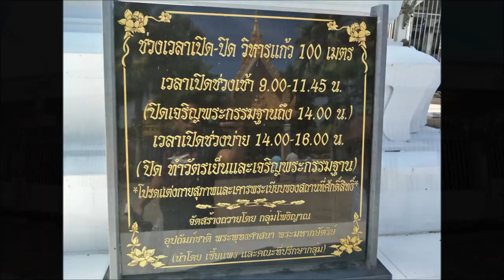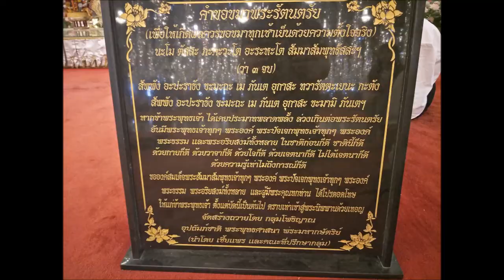วัดท่าซุง วิหารแก้วตระการตา/Wat Tha Sung Glass Temple/เที่ยวเพลิ๊นเพลิน Tiewploenploen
วัดท่าซุง วิหารแก้วตระการตา Wat Tha Sung Glass Temple หลวงพ่อฤาษีลิงดำ เป็นวัดที่มีความสวยงามอีก 1 ครับ เข้าไปชมด้านใน เหมือนอยู่ในห้องกระจก เวลาถ่าย vdo ออกมา ที่เสา เหมือนเป็นแก้วใสๆ สวยงามมากๆ ครับ เลยไปอีกนิดก็จะเป็นวังมัจฉา ที่มีฝูงปลาไว้รอต้อนการมาเยือนจากนักท่องเที่ยวครับ